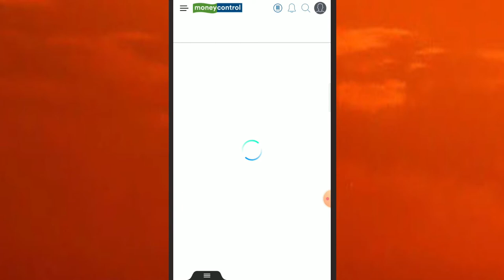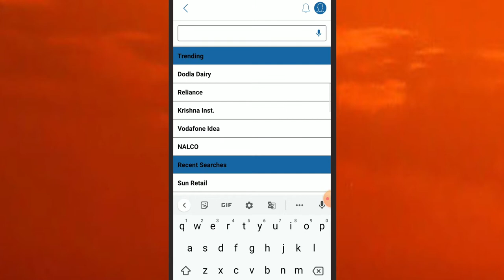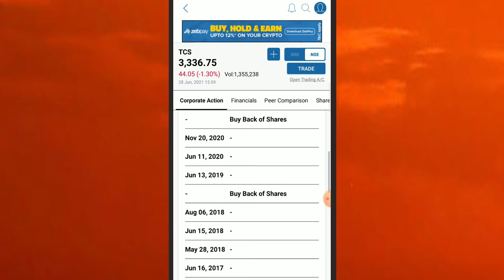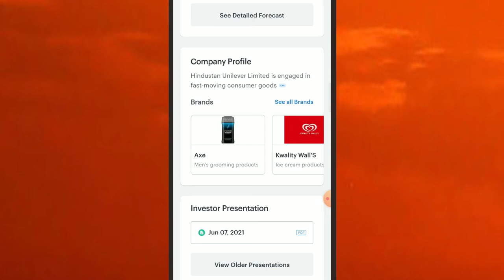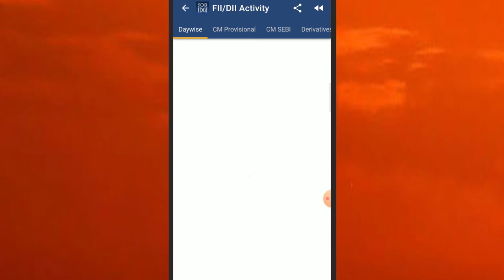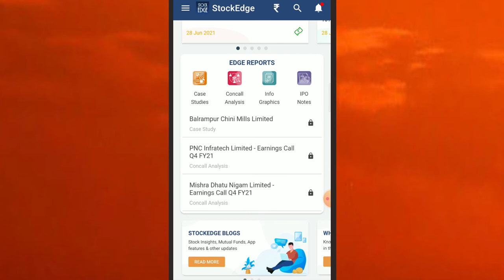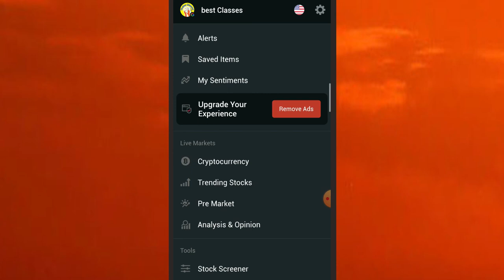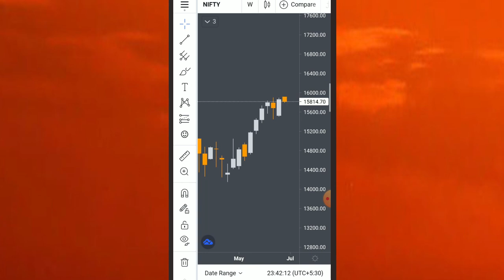Best Apps for Share Market | Best Stock Analysis App | Online Share Market App | Stocks Bazaar